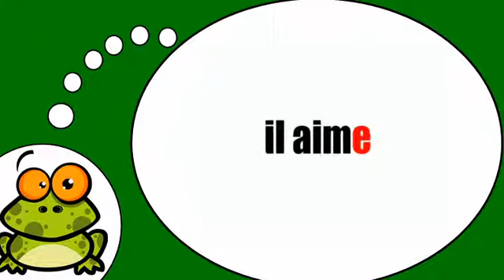Amo la Francia = Il verbo =amare = al tempo presente